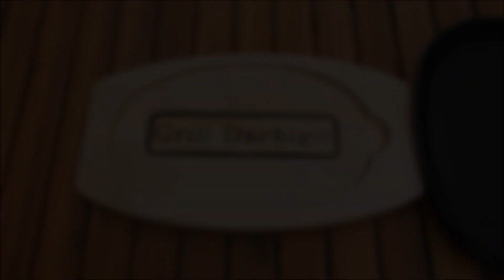American Eintopf / Stew. Dutch Oven, Kazan Rezepte. One Pot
Dieser Dutch Oven Eintopf nach Amerikanischer Art ist ganz einfach, aber Mega lecker! Wer es nicht kennt... unbedingt nachkochen!
Dutch Oven Ft6-5 Liter Volumen, ca.21 Grill Brikets
Zutaten für ca. 8-10 Portionen:
1kg Bratwurst ( frische grobe)
1-2 Mettwurst (oder Kabanossi, Krakau)
4 Maiskolben ( halbiert)
1,5 kg Kartoffeln (festkochend)
ca. 0,3kg Weißkohl
2 Möhre
150g Champion
5 Knoblauchzehen
2EL Mehl
1/2 EL Salz
50ml Sonnenblumenöl
Gewürze:
1/2EL Paprika edelsüß
1/3EL Kreuzkümmel
1/2 Koriander
1TL Pfeffer schwarz
1/2 TL Chili
2 Lorbeerblatt
2  Zwiebeln
300ml Wasser
150g  BBQ Sauce